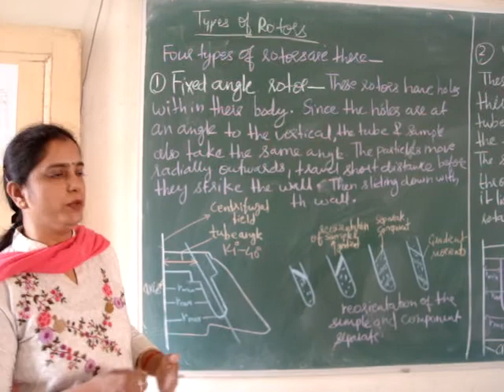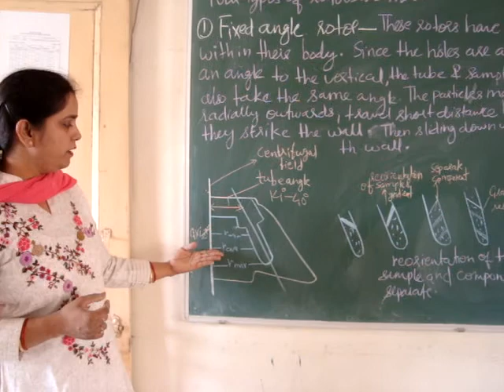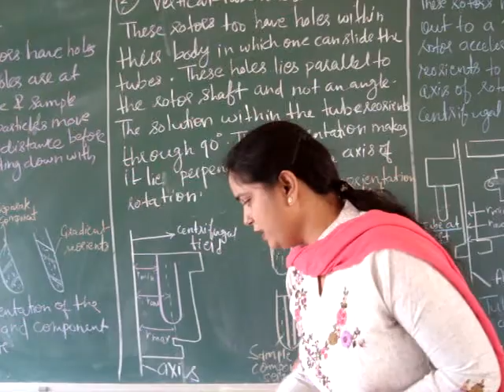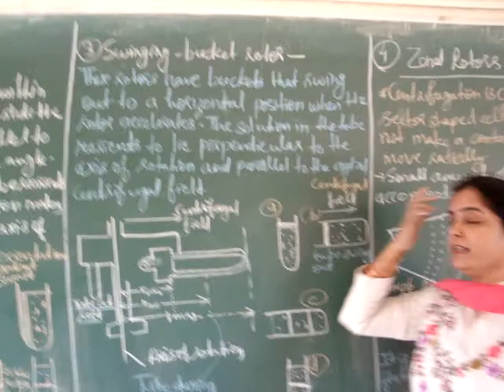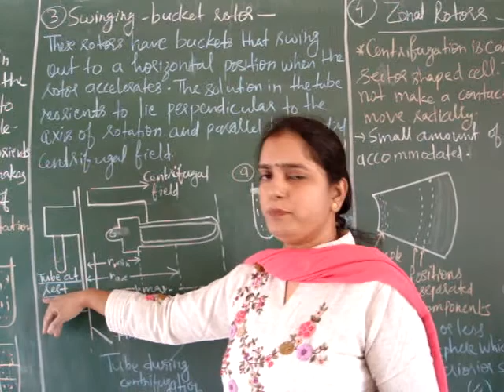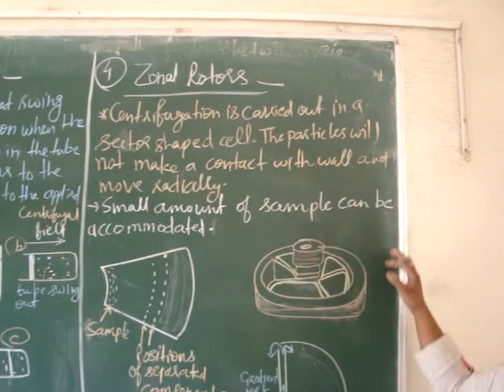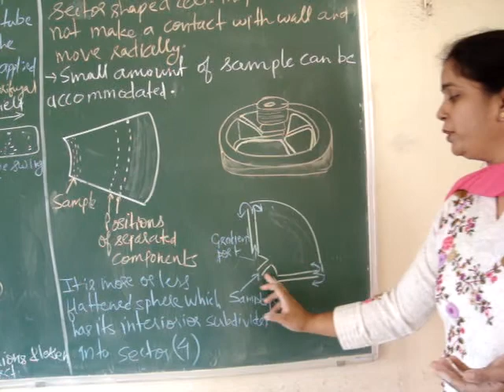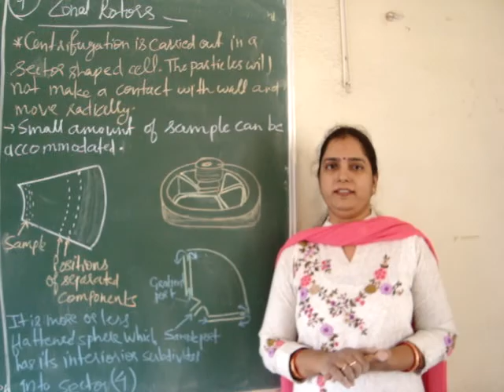Types of Rotors -Hindi